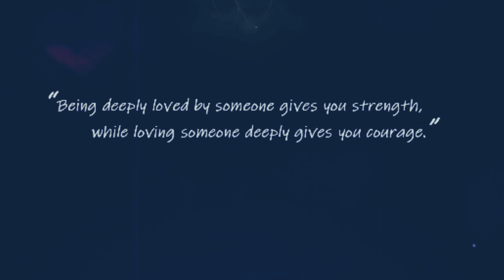Adventures of Stinkface Collection No.13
Addicted to Love - Robert Palmer Parody, Let's Get Physical - Olivia Newton John Parody